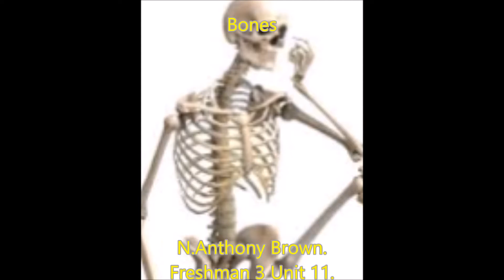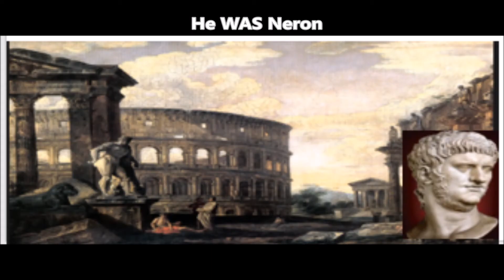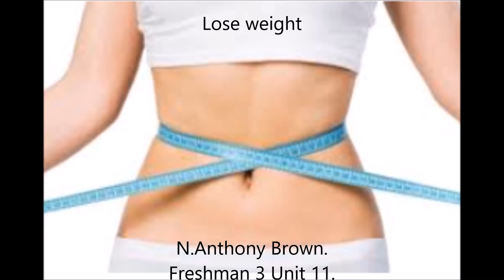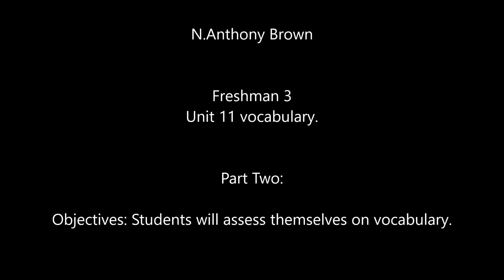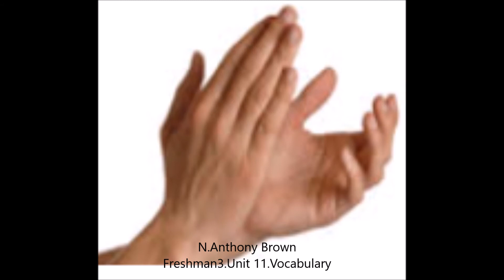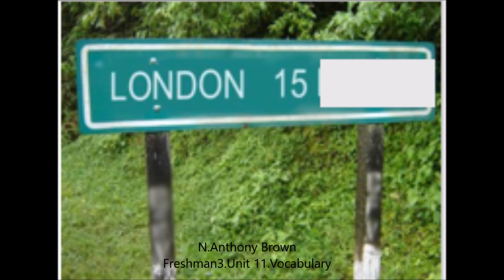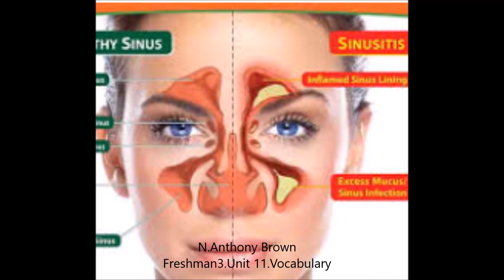Fresh 3 unit 11 vocabulary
gramática inglesa